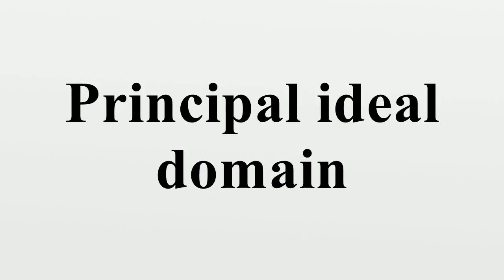Principal ideal domain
In abstract algebra, a principal ideal domain, or PID, is an integral domain in which every ideal is principal, i.e., can be generated by a single element.More generally, a principal ideal ring is a nonzero commutative ring whose ideals are principal, although some authors (e.g., Bourbaki) refer to PIDs as principal rings.